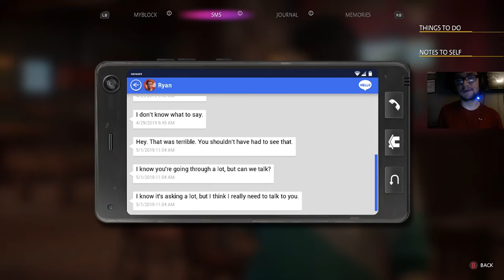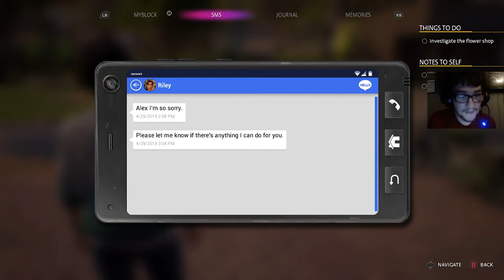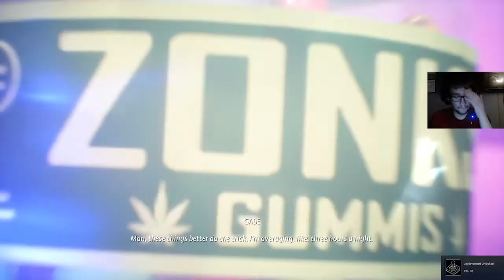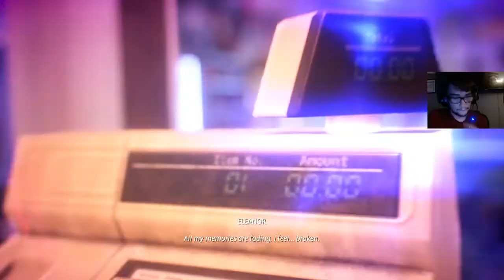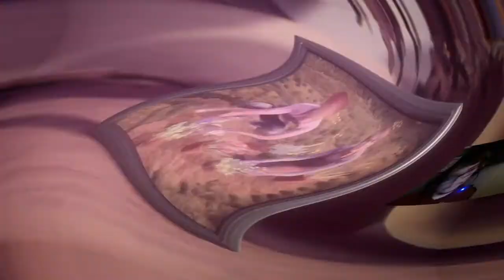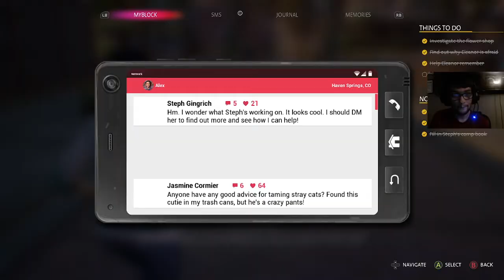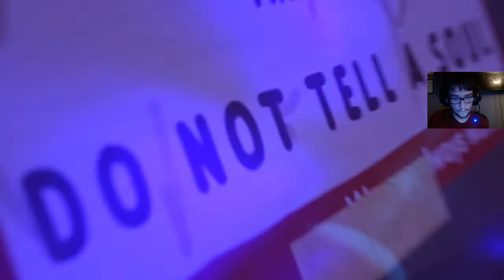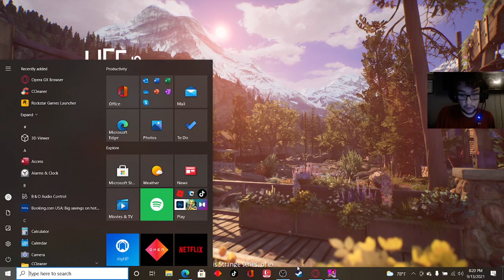live is strange true colors part 2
live is strange true colors part 2  game play walk-through  play as alit
and she find what happened to Alex pother  end..

my Facebook is zack martin my Instagram is zackmartin5614
my derisory is zackgamer320 twitch is tryzack2001 YouTube is tryzack2001